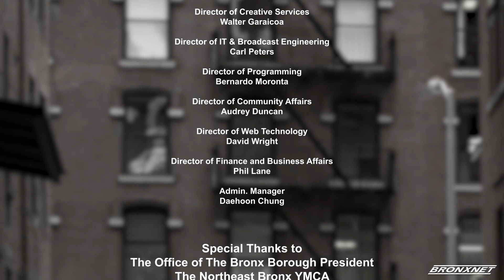Our Home, Our Haven, Safe Streets: The Forums to Prevent Gun Violence EP 2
The Forums to Prevent Gun Violence: Our Home, Our Haven, Safe Streets.  07/14/22